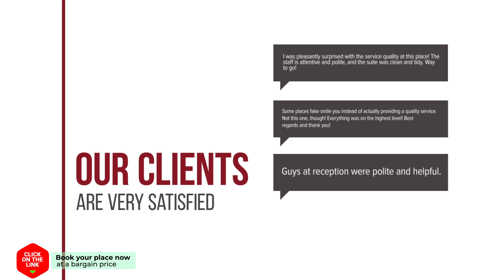Glitz Bangkok hotel review | Hotels in Bangkok | Thailand Hotels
Glitz Bangkok hotel video review. Hotels in Bangkok, asian 3 stars hotels.